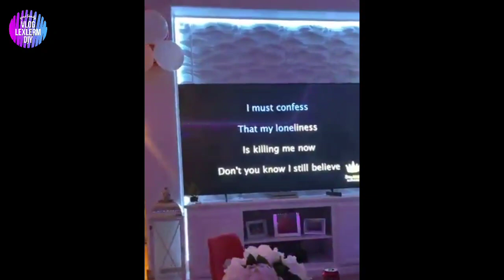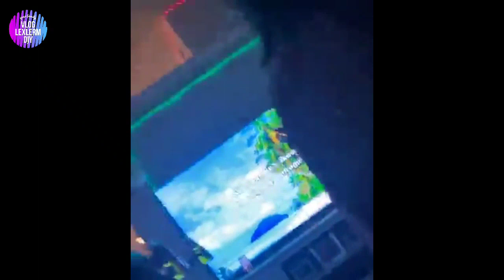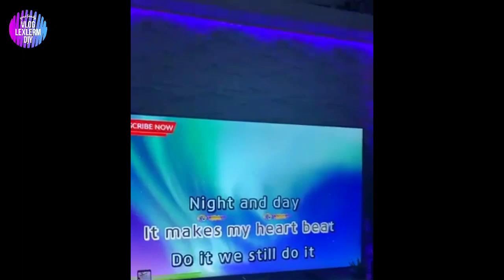Alexandra 6th SUPERHERO Birthday!